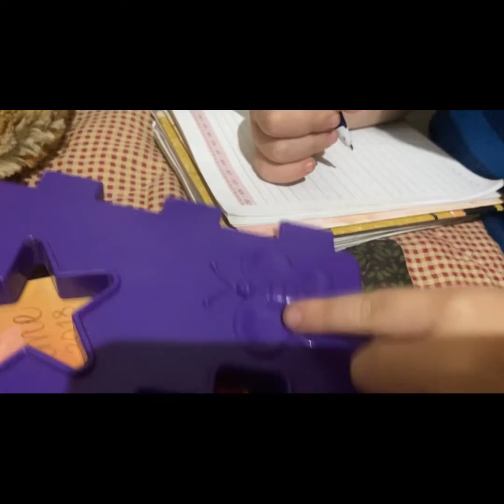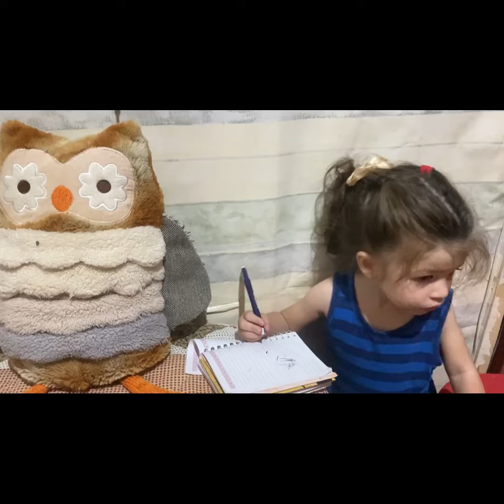Resenha de desenhos e figuras com a Maitê